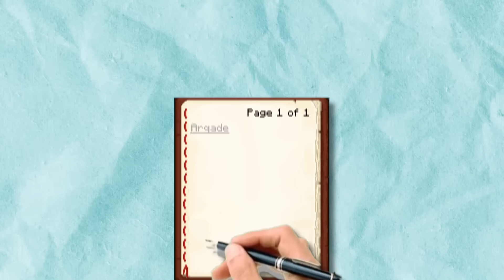Hide & Seek But Im a CHICKEN?! - Minecraft SOS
Welcome to Minecraft SOS a brand new HARDCORE MINECRAFT SERIES! Come along for the journey as 14 content creators must survive in this Minecraft 1.20.4 survival SMP!